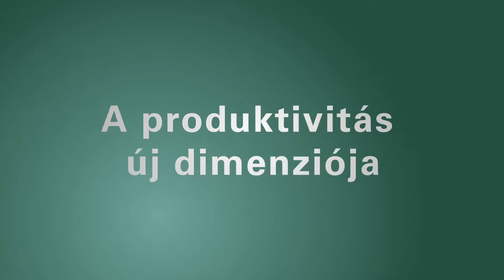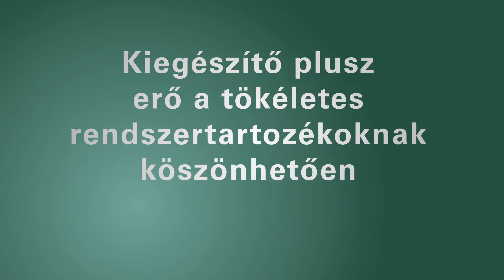Metabo Kompakt Sarokcsiszolóink (Hungarian)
Kicsi, kompakt és nagy teljesítményű: a Metabo 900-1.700 Wattos sorozat sarokcsiszolói a roppant széleskörű alkalmazási spektrumuk révén meggyőzőek.

Ismerjük a profik sokszínű igényeit és feladatait és így minden alkalmazásnál a tökéletesen ahhoz illő géppel szolgálhatunk.